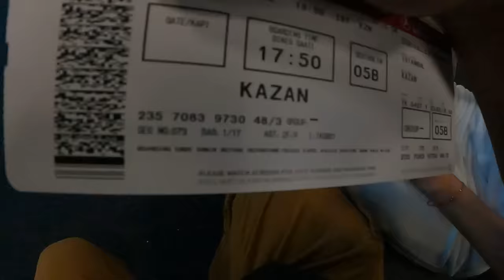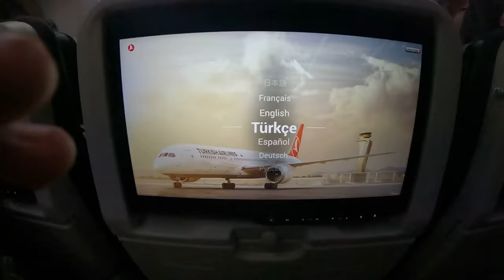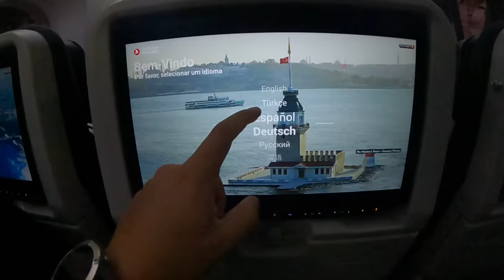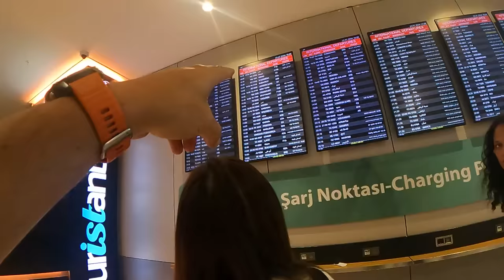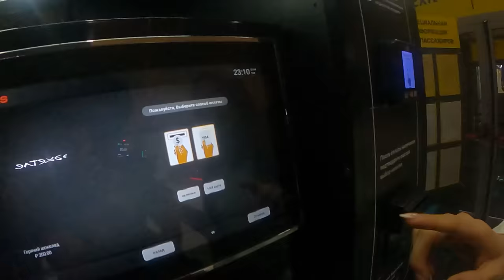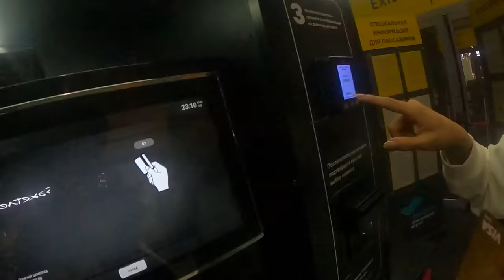¿Qué tan difícil es viajar a Rusia? | El Champ